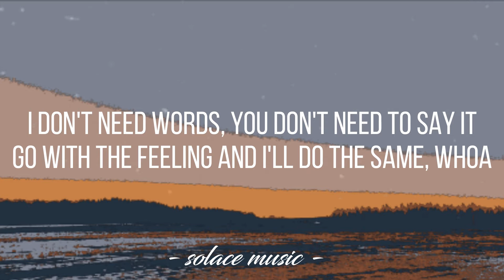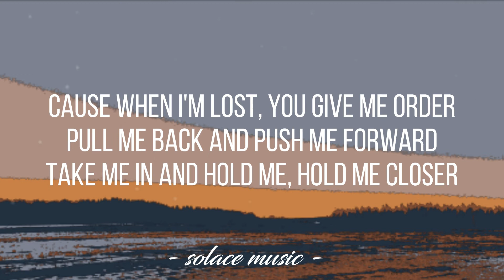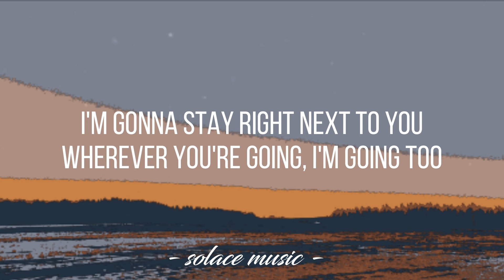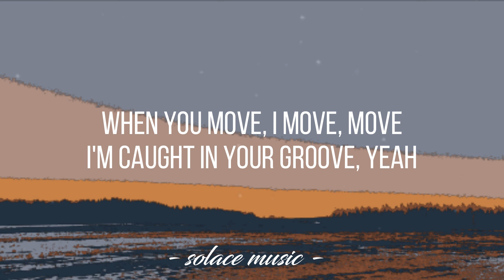U Move, I Move - John Legend (Feat. Jhene Aiko) (Lyrics) 🎵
Lyrics video for "U Move, I Move" by John Legend.

📜 Lyrics: "U Move, I Move"

I don't need words
You don't need to say it
Go with the feeling
And I'll do the same, whoa

That's how this works
I put you first
Your twists and your turns
I wanna learn

When I'm lost, you give me order
Pull me back and push me forward
Take me in and hold me

I'll follow you up and over
You control me, fast and slow

When you move, I move
Move
I'm caught in your groove, yeah

I'm gonna stay right next to you
Wherever you're going
I'm going too

If you ever hurt
Then I'm gonna bleed
But I'll pick you up and
Put you back on your feet, oh-oh-oh

Yeah, I'll do for you
What you want me to

'Cause when I'm lost, you give me order

Wherever you're going
I'm going too

I can't believe that I've found someone like you, oh
Someone who needs that somebody like I do, oh
I can't believe that I've found someone like you

Wherever you're going
I'm going too